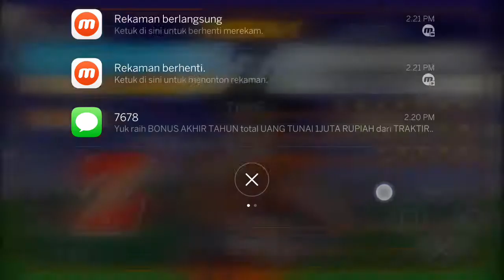Games Goku vs krillin